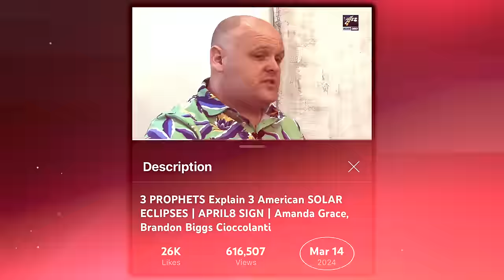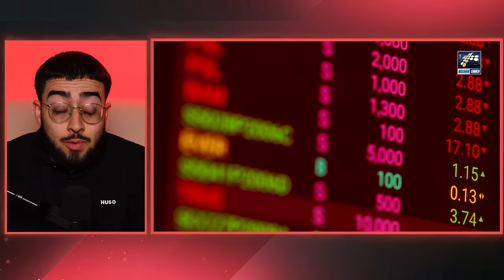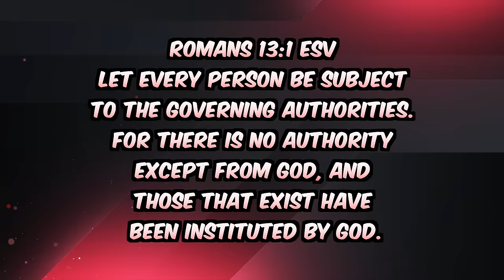SHOCKING Prophecy From God About Trump Assassination Was FULFILLED!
This is absolutely crazy. A man of God saw in a vision word for word a failed Trump assassination and even described it in accurate detail. We are in a spiritual war and Jesus Christ is still speaking to us today!